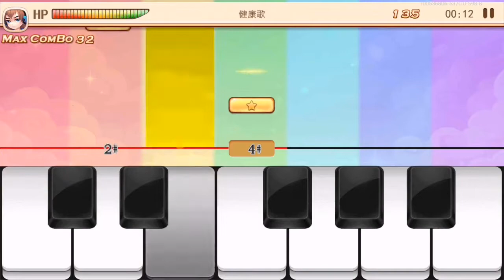PIANO GAME 爱上钢琴 - 健康歌